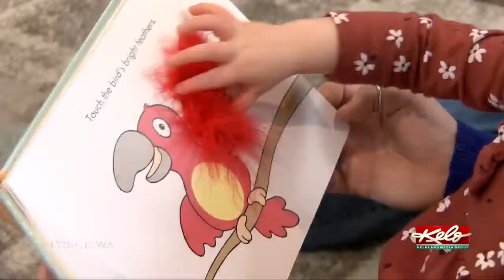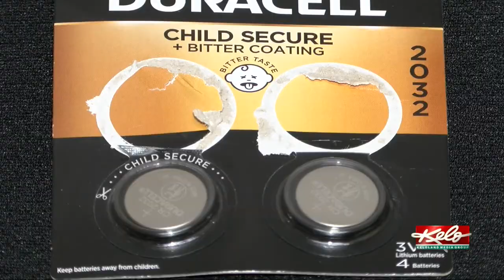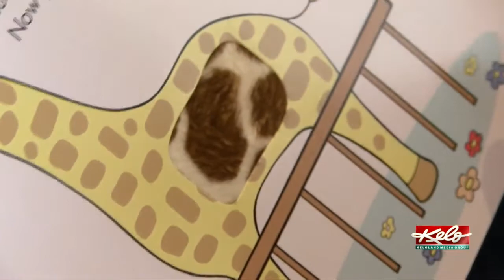Button batteries pose danger